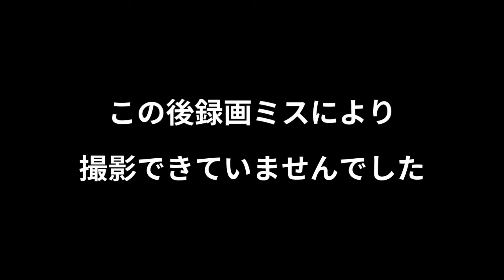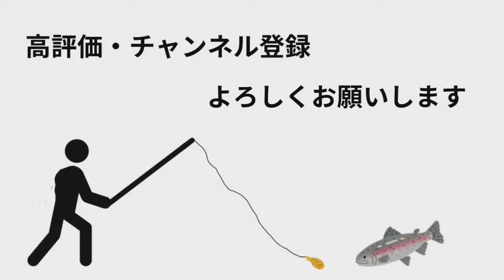視聴者さんとバトル！第2話 群馬の釣り上手な人達の巻 【エリアトラウト】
視聴者さんとバトル企画第2弾！
今回は強敵、群馬の釣り上手な人達と対決。
力を見せるんだ！MASUKEN

■blogやってます！